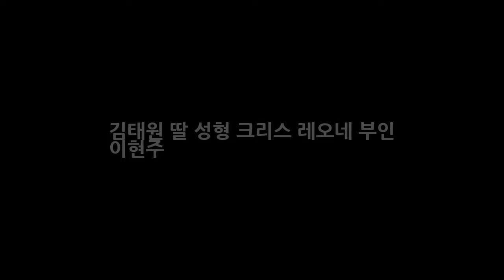김태원 딸 성형 크리스 레오네 부인 이현주 DKO 뉴스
김태원 딸 성형 크리스 레오네 부인 이현주 김태원의 성형 사실이 공개됐다고 하는데요. 부활의 리더인 김태원은 지난 방송된 tvN 예능 프로그램 현장토크쇼 택시에 딸 크리스 레오네와 동반 출연했다고 합니다. 방송에서 이날 크리스 레오네는 김태원에게 희망사항이 있다. 내가 아빠 나이 때 딱 아빠처럼 생겼으면 좋겠다는 바람을 드러냈다고 하는데요. 이에 김태원은 나처럼?이라고 의아해하며 아빠는 약간 고쳤는데..